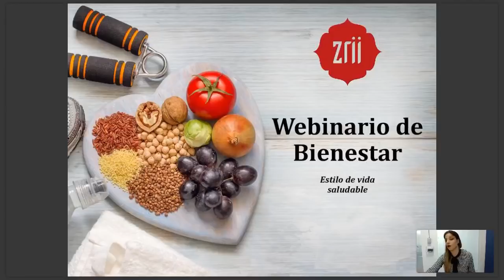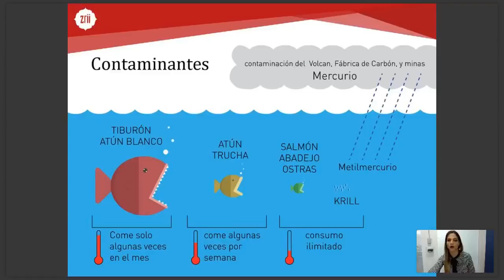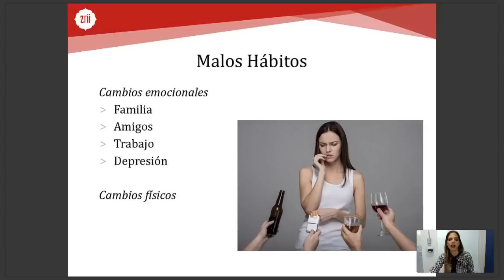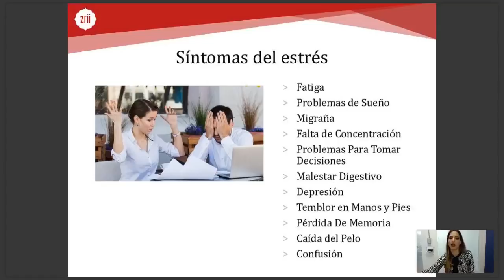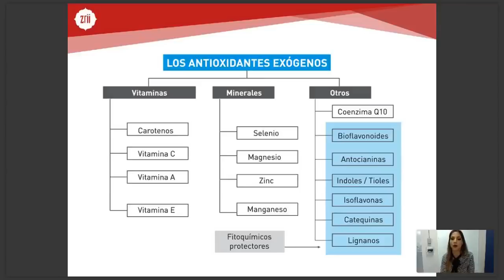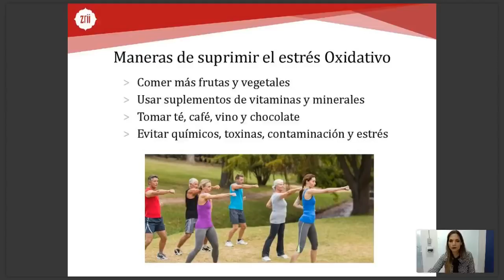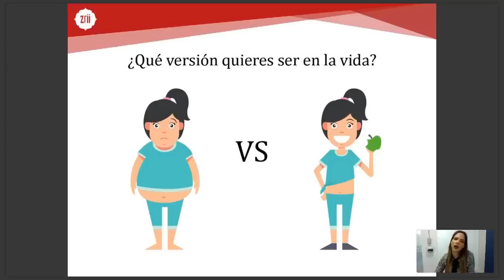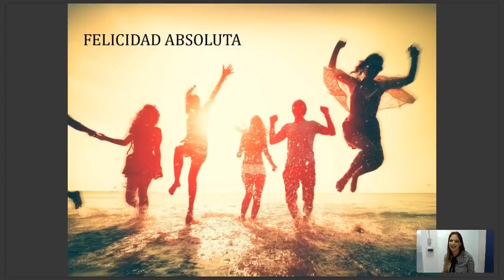Webinarios de Salud y Bienestar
Los webinarios del Concejo Científico de Zrii ya están aquí!
La mejor herramienta EN VIVO aprender todos los tips de un estilo de vida activo, saludable y balanceado.